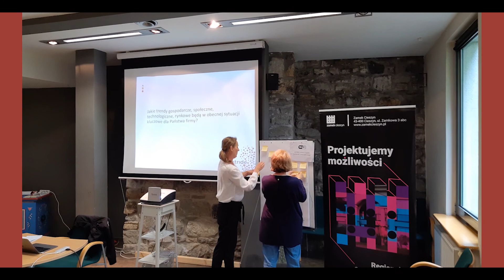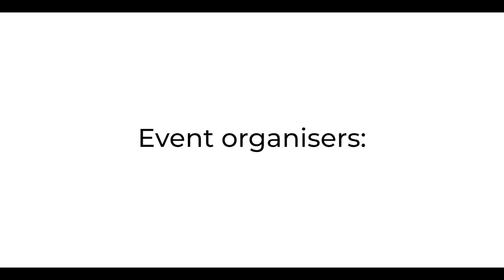Erasmus+ Intride - Workshops for entrepreneurs, Zamek Cieszyn